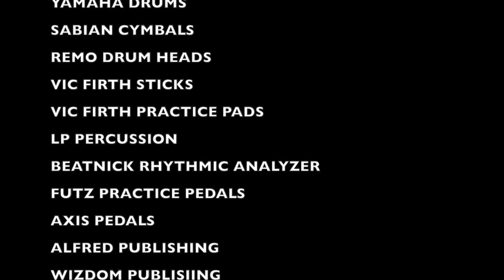JOHN FAVICCHIA'S ELEMENTS DRUM BOOK PLAY ALONG TEASER "FROM SILENCE TO SOUND"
This is a sample of one of the play along songs(music minus drums) that comes with  John's Drum Method Book Called Elements. This song was writen by John and Bill Heller in November 2010. There is over 30 play along songs and bass lines on the CD that comes with the book!

Elements
by: john favicchia
With Elements, drummer John Favicchia presents you with a comprehensive system to improve your drumming vocabulary, and your ability to improvise with that vocabulary. After presenting you with the Elements- simple one-beat variations of basic 16th-note and triplet rhythms- Favicchia shows you how to practice them in order to expand your abilities and skills in various areas. The exercises contained within the book show you how to apply the Elements in ways that will allow you to:

- Execute accent figures in any place in the measure.
- Play accents in any desired position combined with double stroke rolls.
- Orchestrate all your ideas in more creative ways around the kit.
- Improvise with much more freedom, both in your choice of rhythms and orchestrations on the kit.
- Use the Elements to create more variety in your drum fills.
- Be able to recognize and execute any given ensemble figure encountered on a chart.
- Solo around the hits while playing with a band, no matter where the hits fall.

A separate section deals with using the Elements to increase your four-limb independence while grooving. Also included is a MP3/data disc that is jam-packed with music to assist you in learning how to apply the Elements. There are 20 play-along bass track loops in nearly every style from rock to Latin, along with 8 complete play-along tracks-from easy to very advanced- that contain all the musical context in which to practice applying the Elements in grooves, fills, ensemble figures, and solos.

As an added bonus, note-for-note transcriptions from Favicchia's Dharma CD are included, illustrating exactly how the author applies these concepts in his own exciting style of drumming.